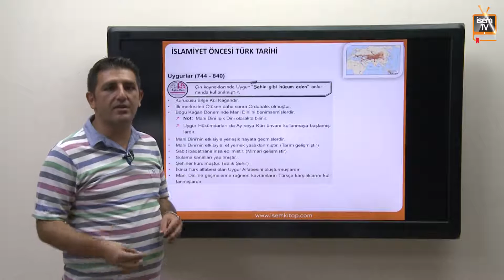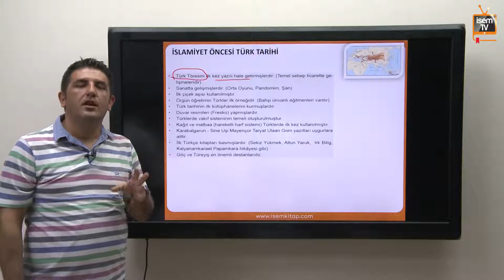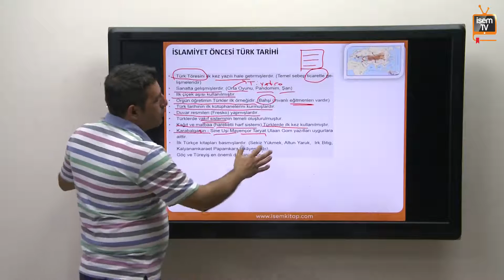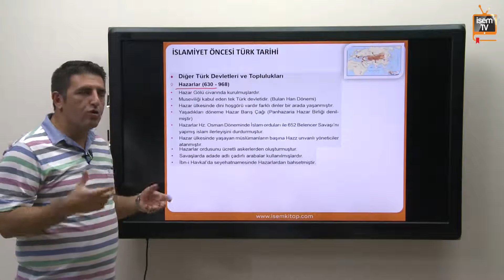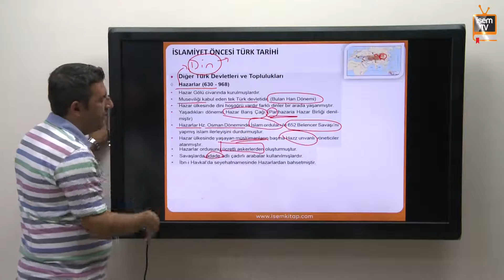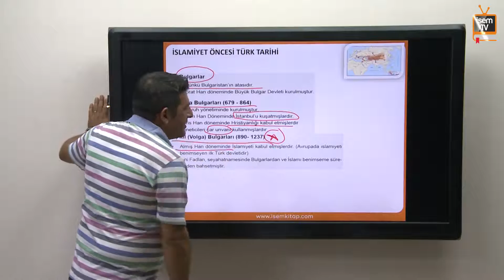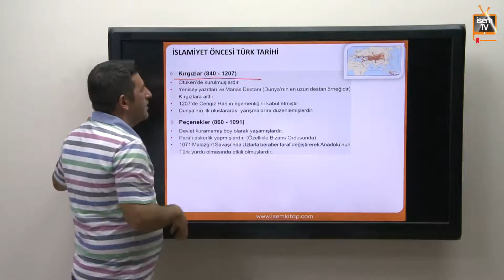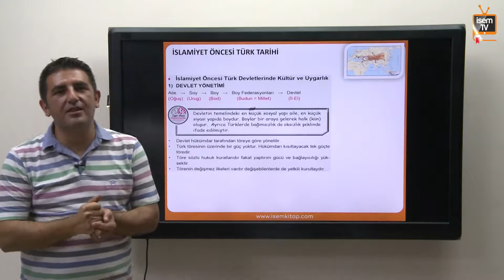04) KPSS Tarih - İslamiyet Öncesi Türk Tarihi -4- Fatih Gündüz (2018)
'dan Fatih GÜNDÜZ'ün usta kaleminden çıkan ve ders videoları ile paralel şekilde giden Tarih video ders notları , Evveliyat Tarih konu anlatımı ve soru bankası için aşağıdaki linke tıklamanız yeterli.

11 Ekim 2017 Çarşamba günü yayınlanan Tarih sorusu doğru cevabı: C şıkkıdır.